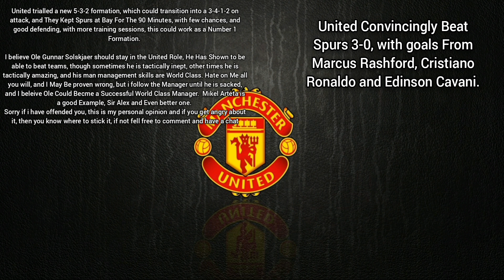MAN UNITED BEAT SPURS 3-0 MATCH REVIEW